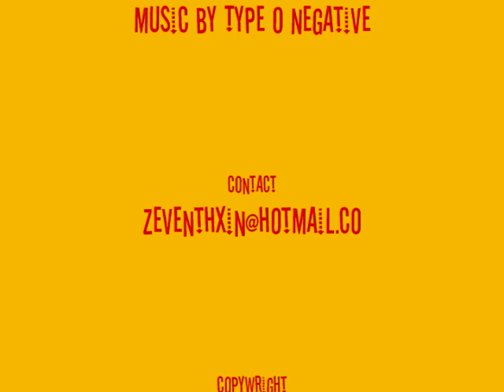The Keys to Chaos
samples of my work set to music